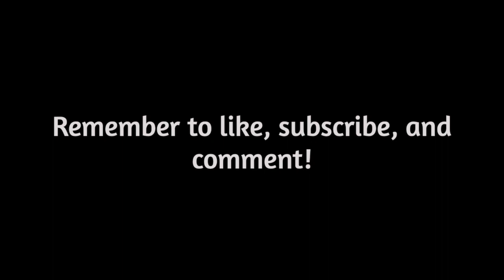Inventory Tour in Shell Shockers | by Blue Wizard Digital!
Sorry, I had to upload it a second time because the giveaway winner wasn't responding. I took the old video down.

Song:

Koven x ROY KNOX - About Me